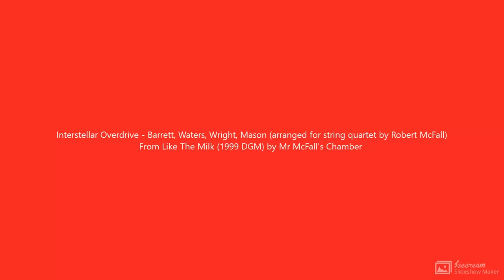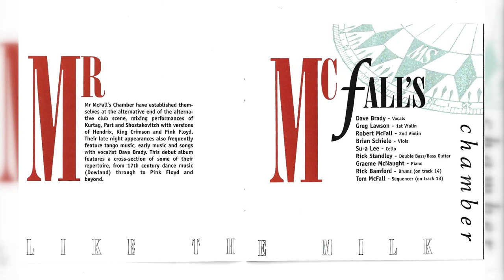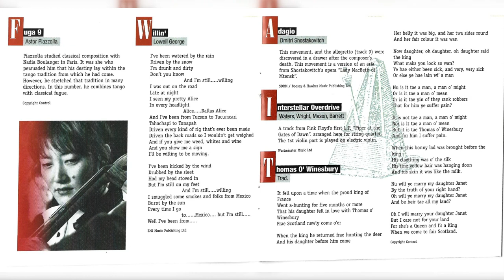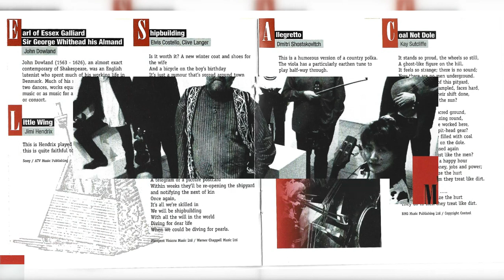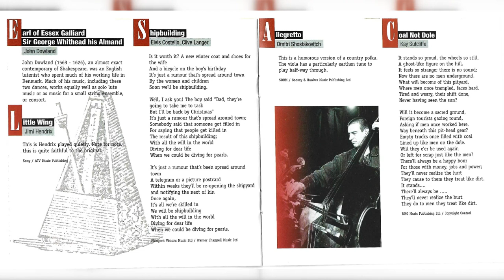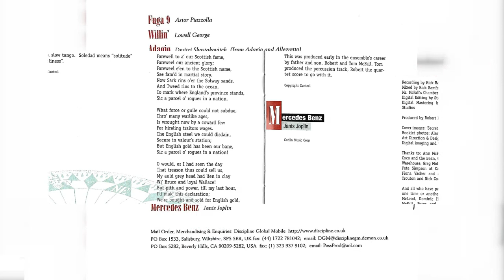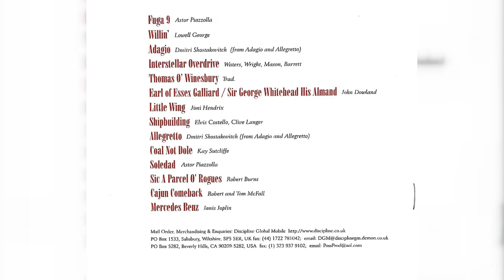Interstellar Overdrive - Mr McFall's Chamber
from Mr McFall's Chamber's first CD, Like The Milk, released by DGM in 1999, this is an arrangement for string quartet of Pink Floyd's Interstellar Overdrive